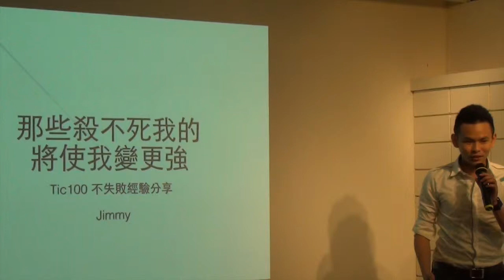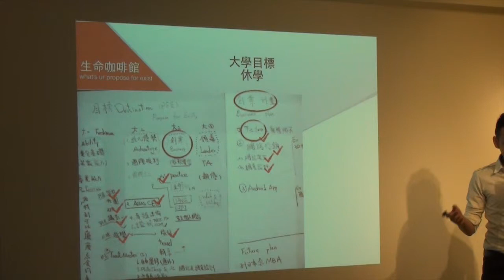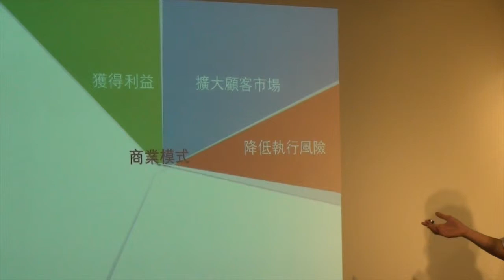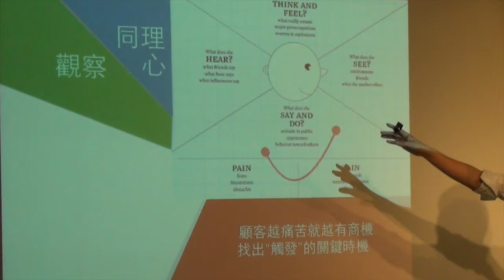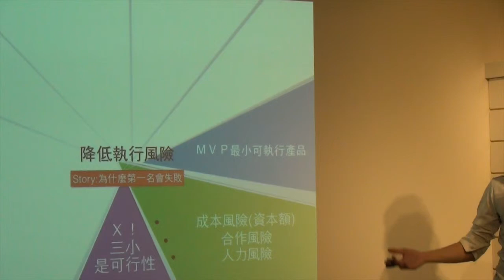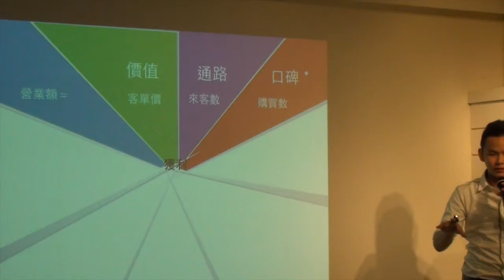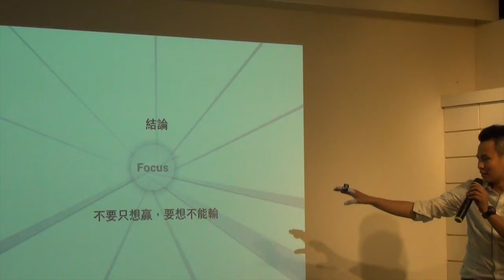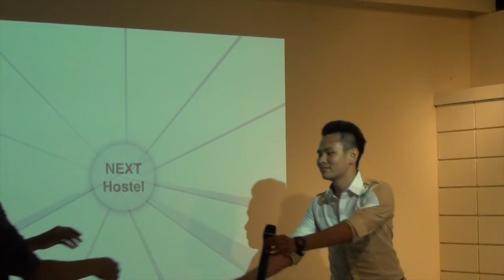創人物Vol 14 - 林陳均 - 競賽講者 - Tic100社會企業決賽隊伍